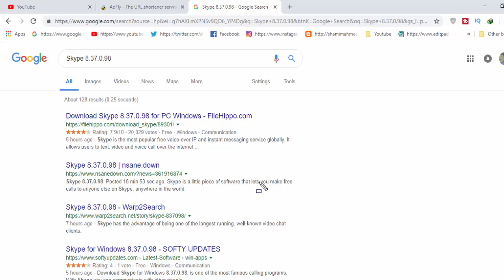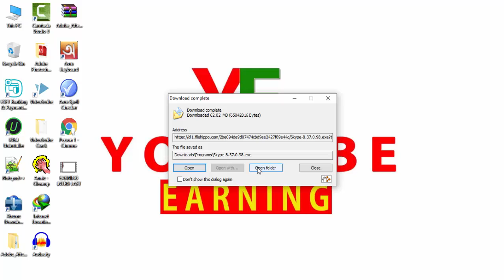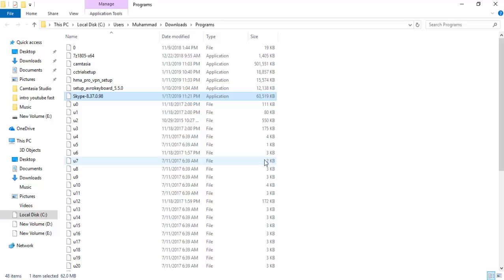How To Download Skype 8 37 0 98 For Pc Windows